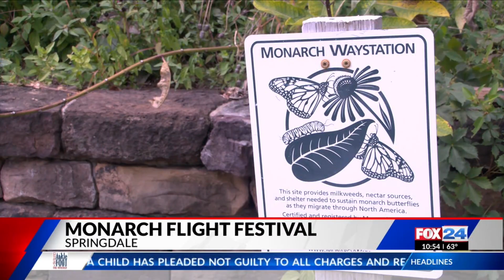Springdale hosts Monarch Butterfly Festival